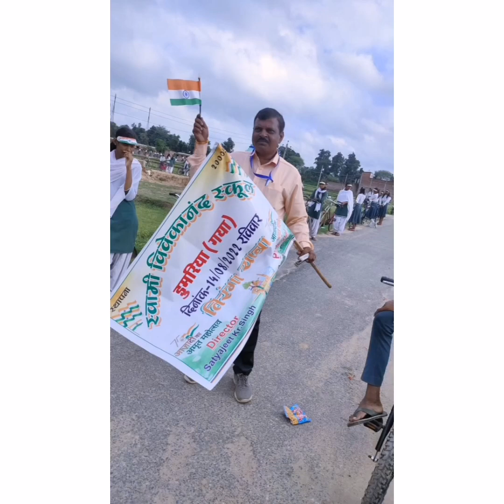डुमरिया में स्वामी विवेकानंद स्कूल के बच्चों ने निकाली तिरंगा यात्रा